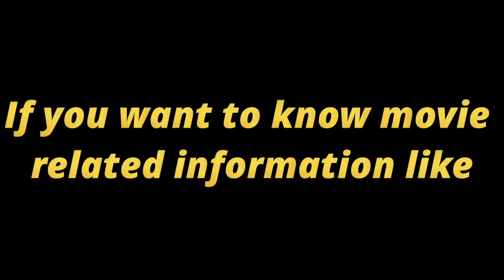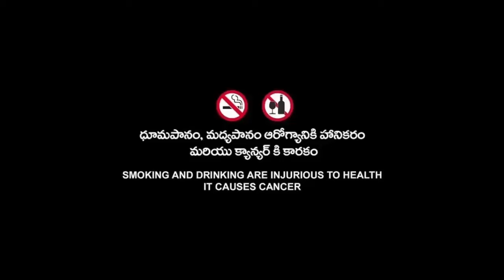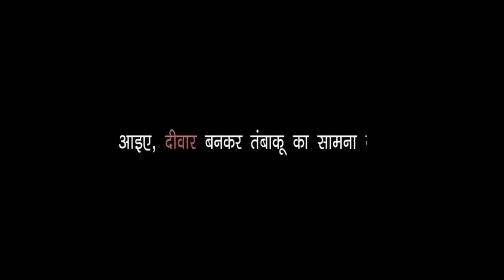My Fault (2023) Amazon Studios Movie | Nicole Wallace | My Fault Full Movie HD 720p Fact & Details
Topic Cover  :-